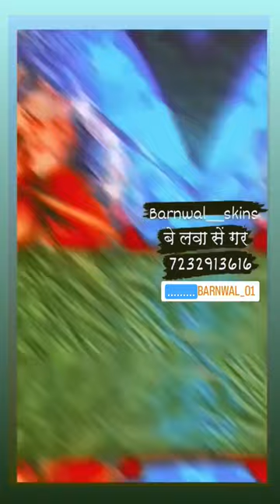vivo S1 pro combo skin + glass#backskin#jai shri ram